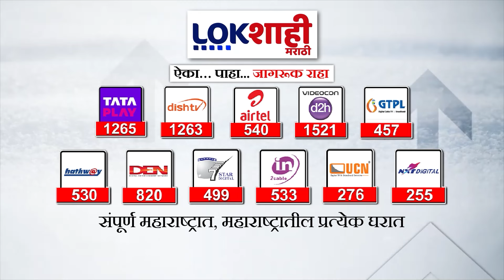Aaditya Thackeray VS Amit Thackeray : वरळीत आदित्य ठाकरे विरुद्ध अमित ठाकरे?